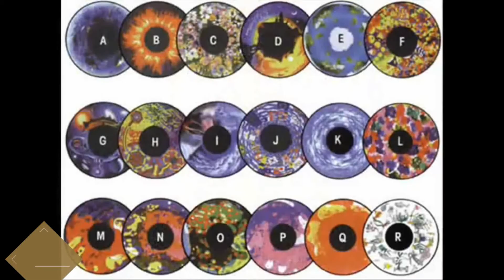LA ROSA DE GUADALUPE - EL DIA QUE APARECIO NAMIKO MOON (NUEVA CRITICA 2020)